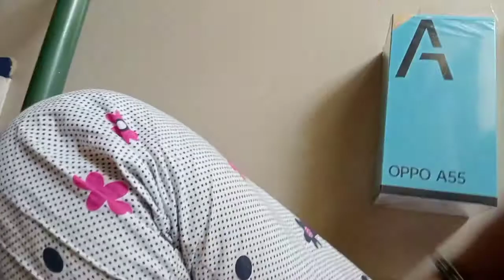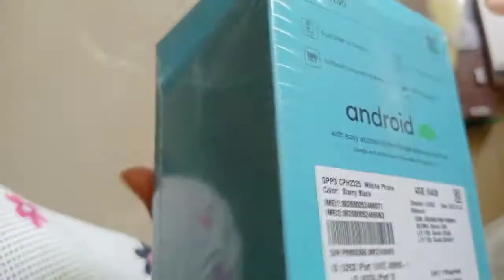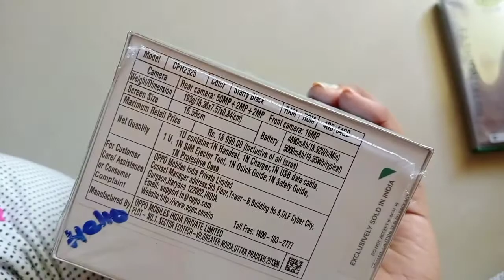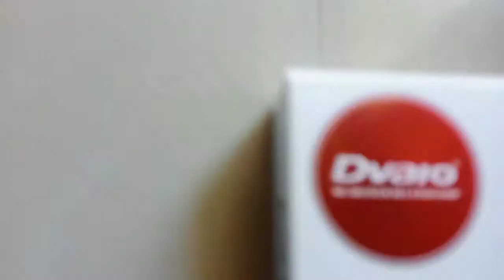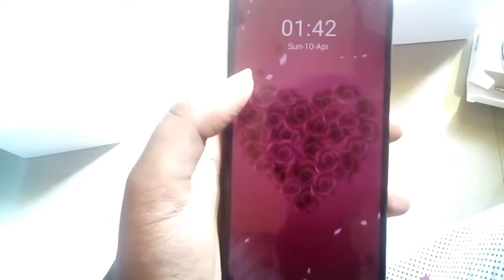😍🥳My Funny Unboxing 📱Video Tamil😆🥰 || My First Phone 🤳 Unboxing.